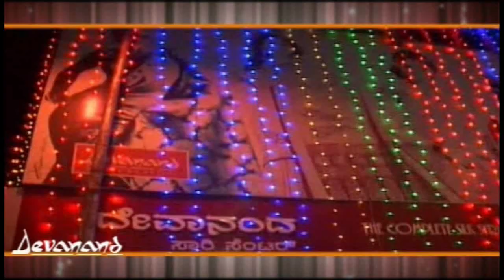ಕಲಬುರಗಿಯ ವಿಮಾನ ನಿಲ್ದಾಣವನ್ನು ಉಡಾನ್ ವ್ಯಾಪ್ತಿಗೆ ಸೇರಿಸಲು ಡಾ|| ಮಲ್ಲಿಕಾರ್ಜುನ ಖರ್ಗೆಜಿ ಆಶಿಸಿದ್ದಾರೆ